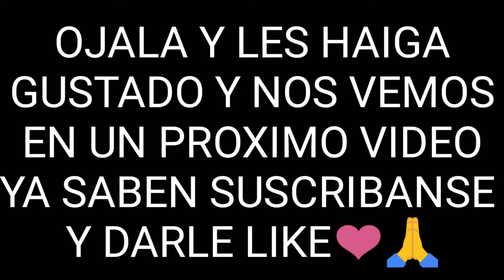CONFIGURACIÓN PERFECTA PARA ZTE BLADE A3 LITE/ A3 2020/A5 2020/V7 VITA/V10 VITA/HIGHLIGHTS/🔥⚡❤️🙏